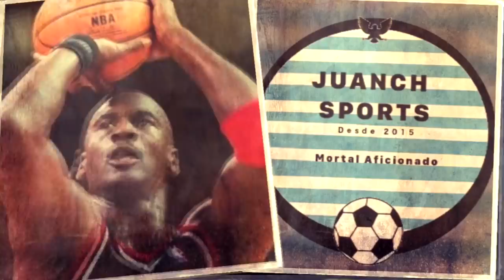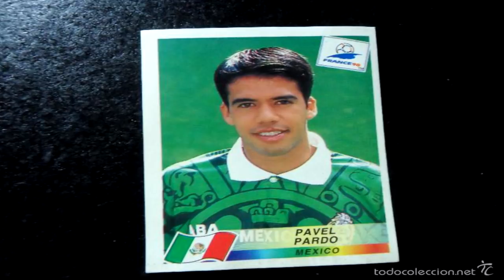Que fue de Pavel Pardo?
Recordando a este magnifico jugador, que demostró que con carácter y disciplina se puede conquistar no solo el fútbol mexicano, si no también el Alemán.